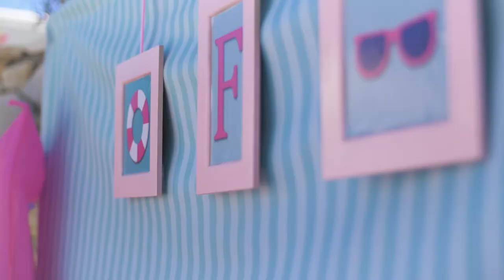Fiorella´s - Pool Party Teaser